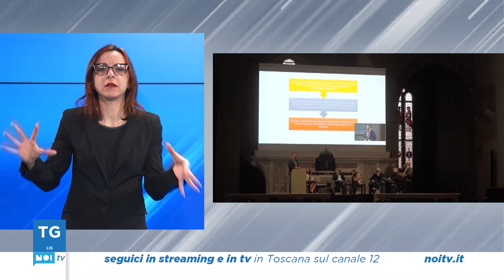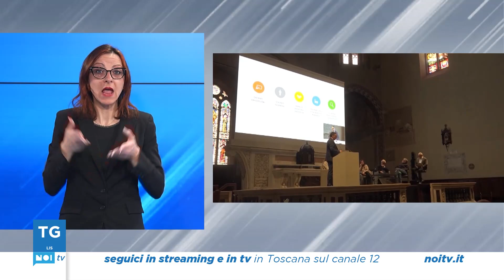Tg Noi Lis | 20/04/2023